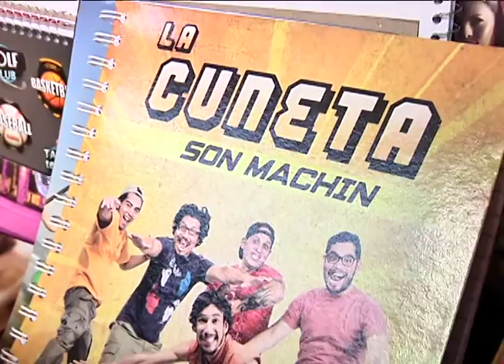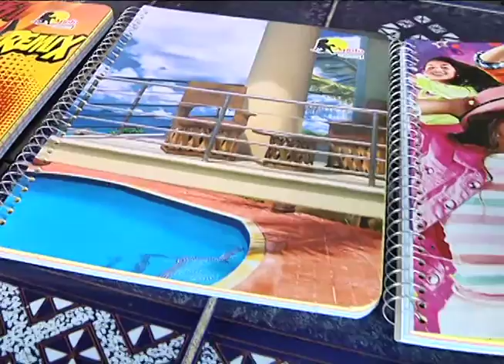De Sol a Sol: Preparando el año escolar 2016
Padres de familias de todo el país inician a cotizar el precio de útiles escolares, nuestra periodista Cornelia Suárez visitó diversos locales y  a continuación les daremos a conocer algunos costos.